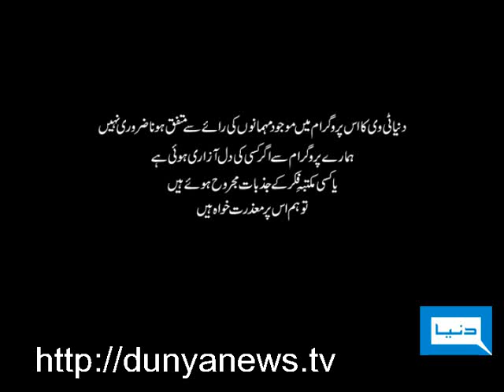Dunya TV-Jago Dunya-08-11-2010-1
Salman Ghani's Analysis on current situation, Situation after flood & Bilal Qutab